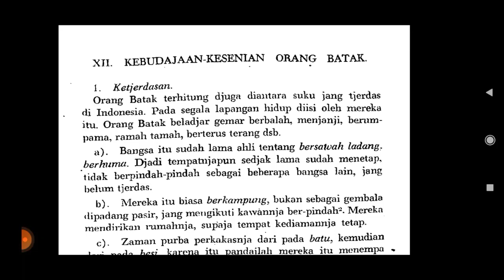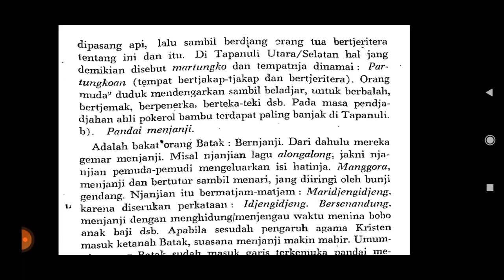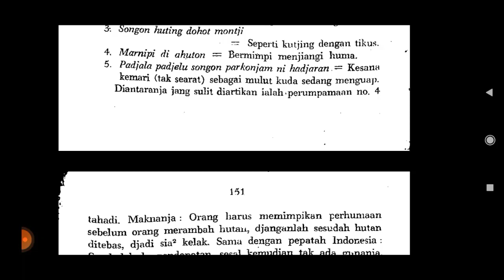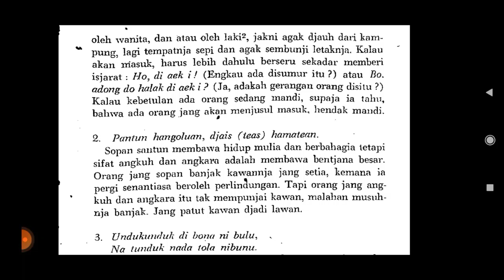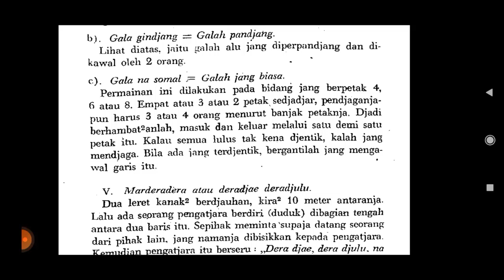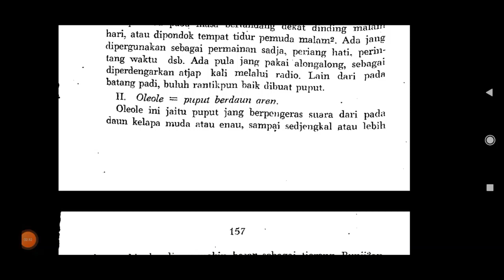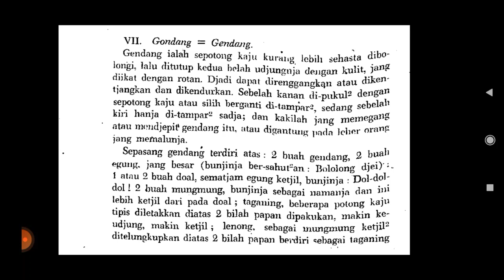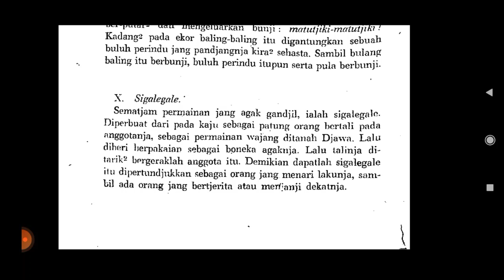E. St. Harahap: Perihal Bangsa Batak (XII: Kebudajaan-Kesenian Orang Batak)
Harahap, E. St. 1960. Perihal Bangsa Batak. Jakarta: Bagian Bahasa Djawatan Kebudajaan. Dep. P. P. dan K.